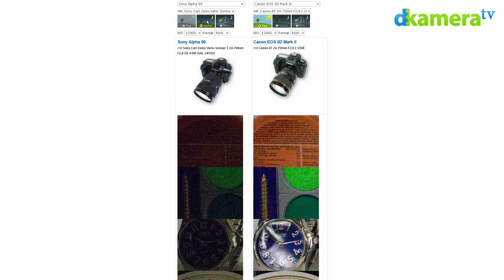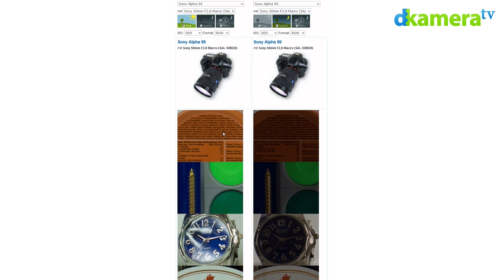Sony Cyber-shot DSC-QX100 Test (4/7): Bildqualität